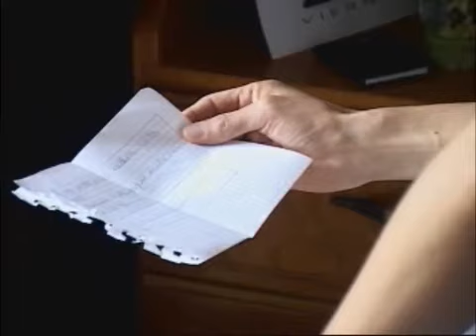Cortometraje "After Party" 2003